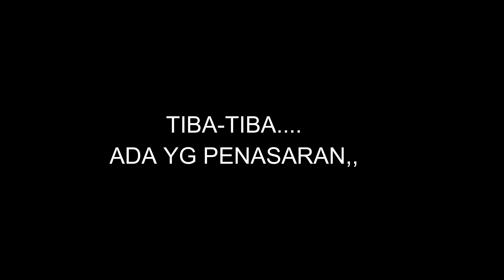ADA RAME RAME DI BELAKANG RUMAH, ( part II)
Video ini tentang keseruan gimana kuras kolam tapi kok tiba tiba jadi bahan tontonan tetangga... wkwkw

tonton sampai habis ya gaes...